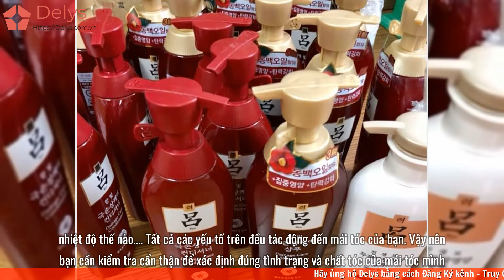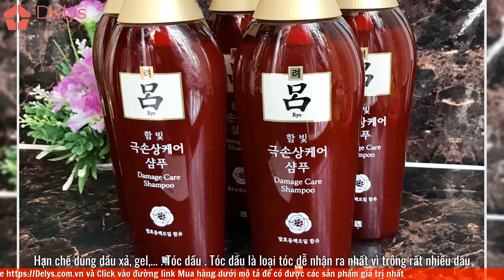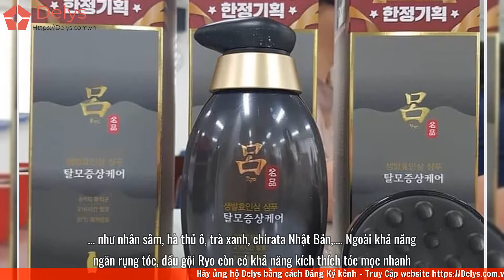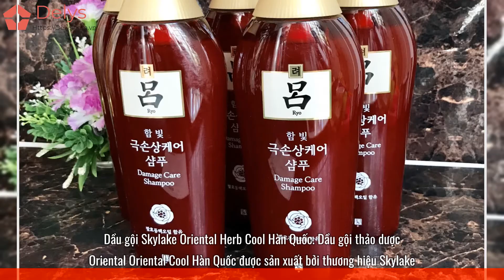Review dầu gội hàn quốc chống Rụng tóc, Thơm Lâu tốt nhất hiện nay | Kèm Giá